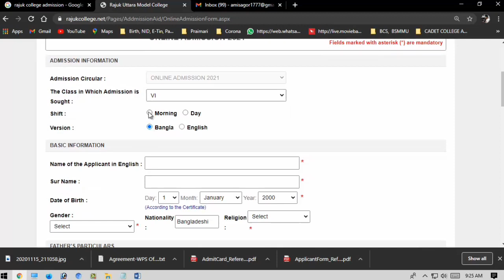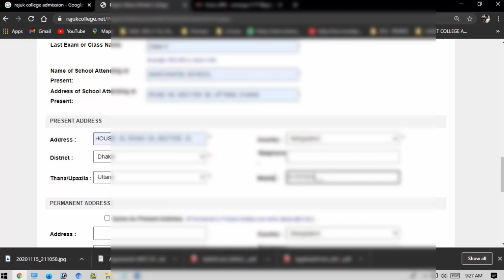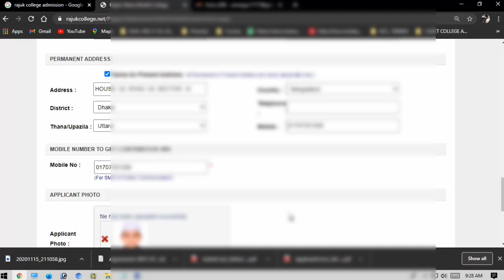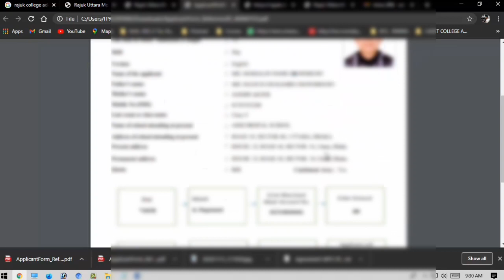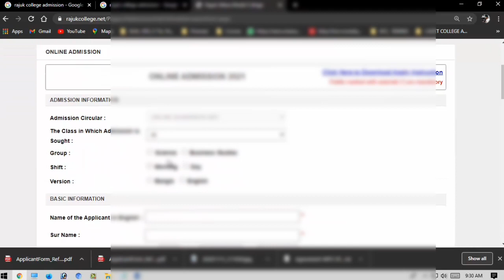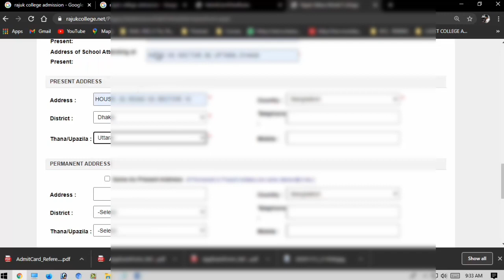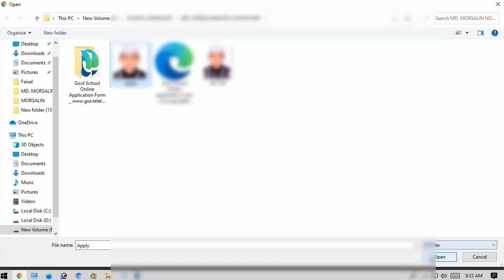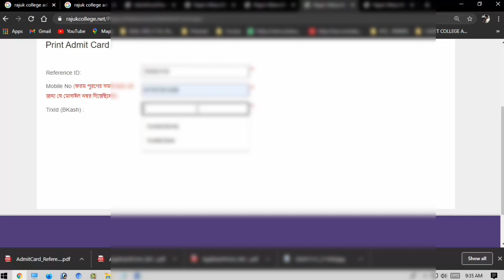Rajuk School & College Live Admission 2021 l All processing system Rajuk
Rajuk Uttara Model College started its journey in 1994 with the slogan “Education for Humanization”. The motto of this institution is to make the students worthy citizens and able leaders to serve the country and the world community. Besides academic programmers, we do duly emphasize on curricular and co-curricular activities to explore their hidden talents. Our efforts are also directed to ensure their sound state of mind and body.

It really gives me immense pleasure to learn that the students of Rajuk Uttara Model College are groomed with digital contents and well acquainted with the ICT devices to face the challenges of the 21st century.

I wish Rajuk Uttara Model College will keep up its tempo of excellence in the years to come.